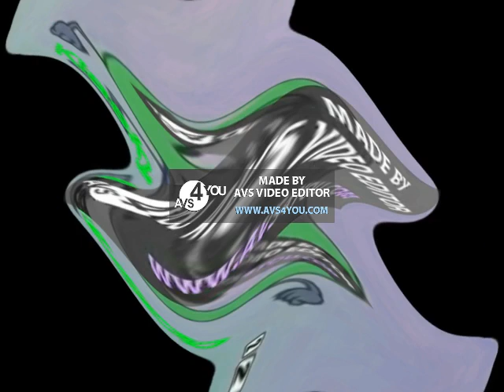Lamp Says Klasky Csupo Center Effects Exo^2